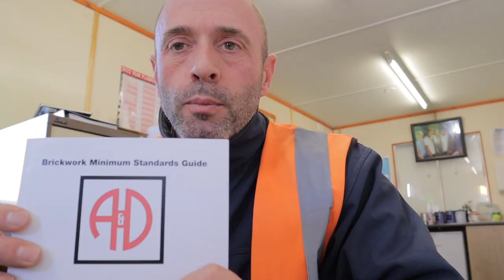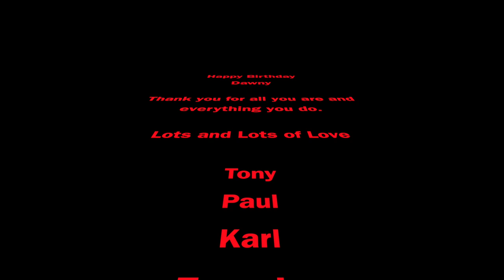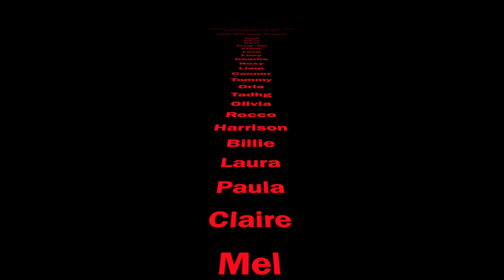Fastest Brickies Ever Seen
In this weeks episode we have some time lapse, few sites visits and the usual shenanigans.  Post Storm we are out and about to see what work we lost.

I
My Vlogging Gear and all the tools I use

If you would like to purchase a copy of our Brickwork Minimum Standard Guide please follow the link below your copy